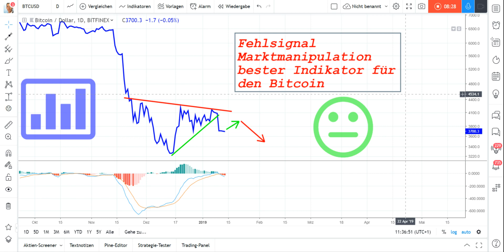Bitcoin - Marktmanipulation - Pump and Dump - technische Analyse